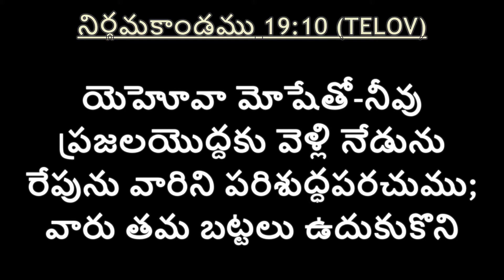పరిశుద్ధపరచబడుట ఎలా ?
CFI MISSION